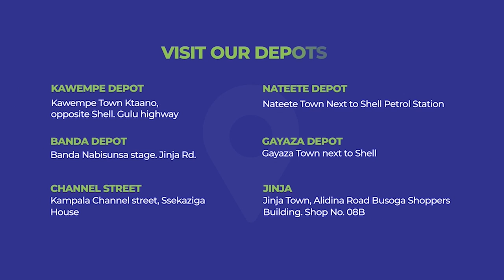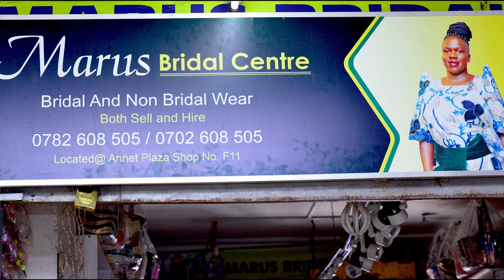Stecia Mayanja ( Omuzimu Gw'Alifonso Gwagala Bwenkanya, Episode 271 )